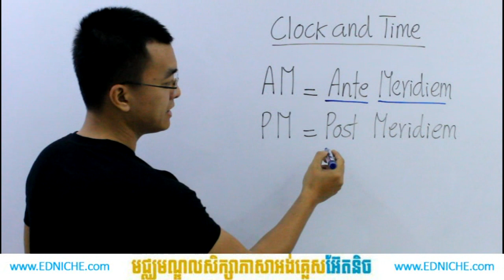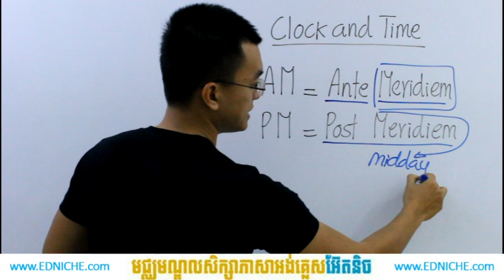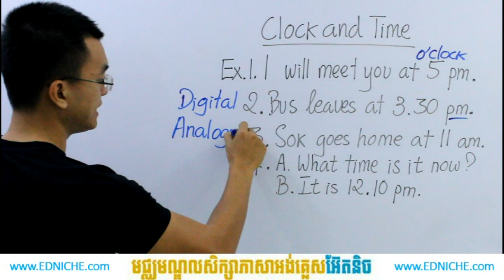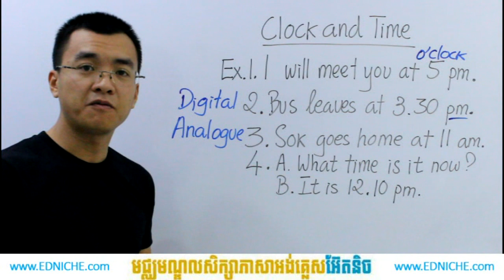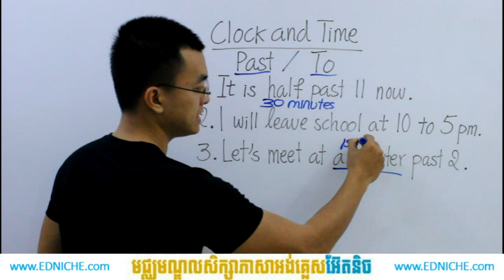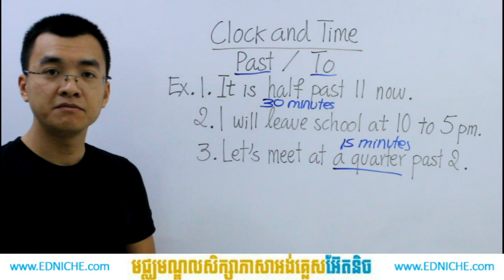Cambodians Learn English in Khmer | អង់គ្លេសថ្នាក់ដំបូង ម៉ោង Clock and time